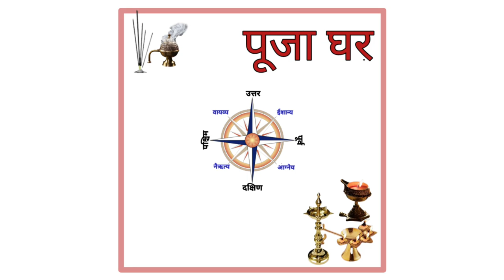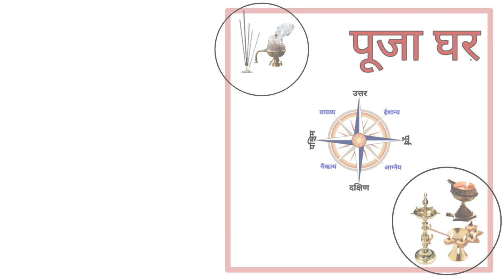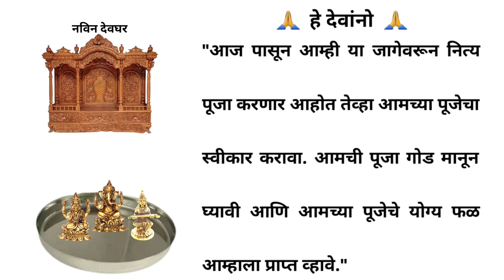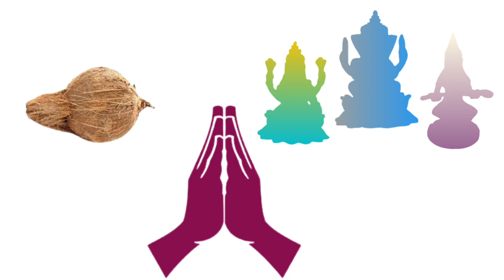Navin Devachi Sthapana Kashi Karavi | Junya Murti Che Visarjan | Juna Devara Kay Karave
Navin Devachi Sthapana Kashi Karavi | Junya Murti Che Visarjan | Juna Devara Kay Karave | Diva Kontya Dishela Lavave

About this video:
Vastushastraprane devghar he eshanya dishela aste . tumcha gharat devghar banavnyasathi jaga nasel kiva chukicha dishela asel tar hya vedio madhe devghar kontya dishela thevave . devanche photo ani devancha murtya yanchi jaga badaltana Kai karave he sangitale ahe.

Topics covered in this video:
Devghar , vastushastrapramane ,eshanya disha , uttar - purv disha ,
Eshvariya shakti , neirutya disha ,
Suryaprakasha , taji hava , nakaratamak urja , sakaratamak urja ,
Diva , samai , niranjan ,
Agney disha , doop , udbatti ,
Vayavya disha , Amavasya , don naral ,
Pat ,tat ,
June devghar , viserjit ,
Devanche photo , murtya ,
Kshama prarthana , muhurt ,
Namaskar , padarth ,
Photo frame ,

Devghara shi nigadit aamche aadhice video paha:

देव घरातील रचना अशी असावी, देवांची जागा आणि स्थान कसे असावे

Rajasthan Art And Craft Wood Home Temple

Kamdhenu Art and Craft Wood Home Temple

Handmade Traditional Natural Stone Diya Three Flame Deepak Stone Diva for Pooja

Brass Samai Also Known as Goa Samai with mayur/ Peacock Design at Centre and Lined Pattern Stand

Copper, Niranjan/Diya

वास्तुविषयक सल्ला व उपाय दिला जाईल, तसेच वास्तू प्रॉडक्ट्स मिळतील.